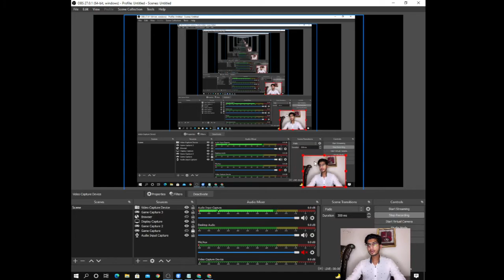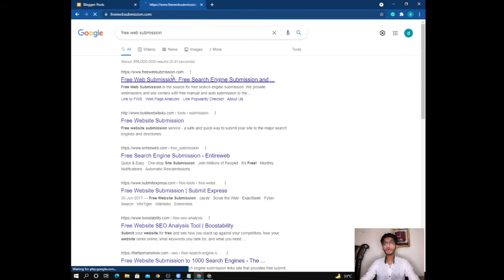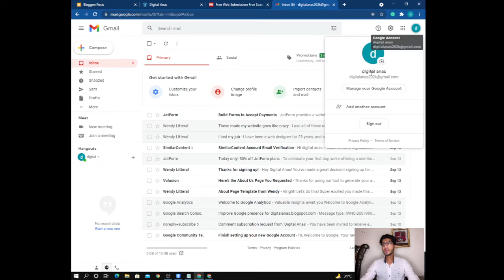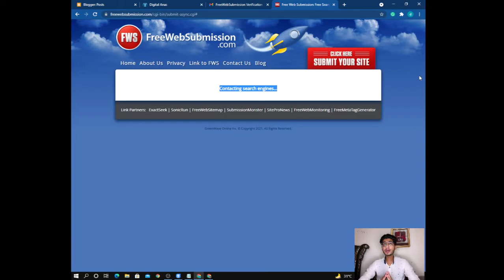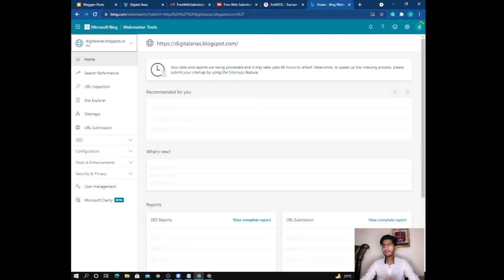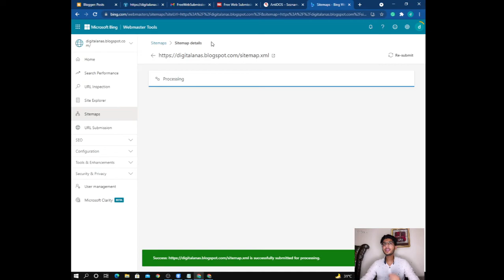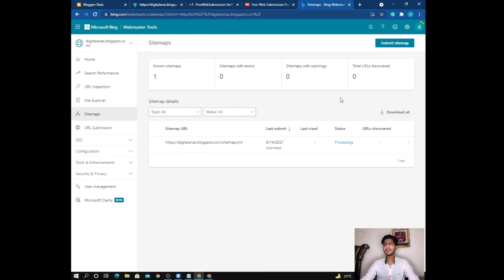How to Submit Website to Search Engines | Submit Site to all Search Engine | Rank Blogger Website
▪ how to sumission url on search engine
▪ free web submission
▪ rank your blogger website
▪ submit website on all search engine
▪ best way to rank website blogger
▪ submit blogger website on bing
▪ blogger free traffic
▪ blogger website free traffic life time
▪ free traffic from search engine
▪ 750+ search engine free traffic